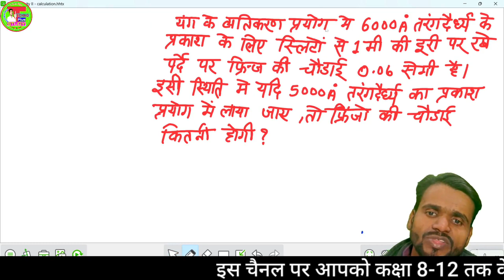Numerical Solve Trick For All Board Exam | Physics Im. Trick | Calculations